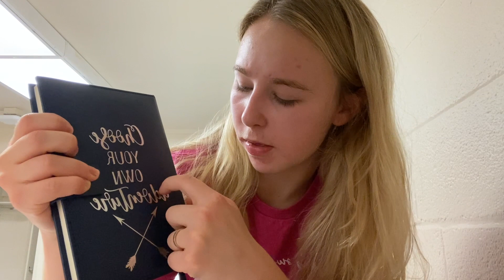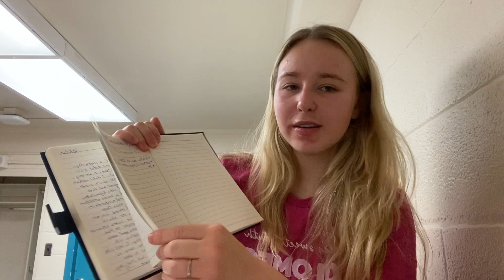ASMR | get ready for bed with me ~lotion sounds~lid sounds~liquid sounds~page flipping~whispers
Hello everyone! I hope you enjoy today's video! I know that my upload schedule has been weird but now that I don't have COVID anymore I will be uploading more regularly! Have a beautiful day or night!